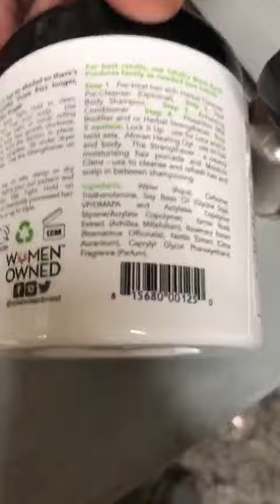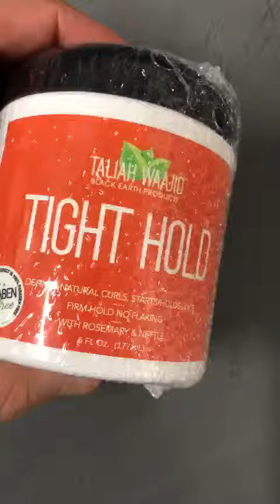B005TC9AOG Taliah Waajid Black Earth Products Lock It Up Tight Hold, 6 Ounce